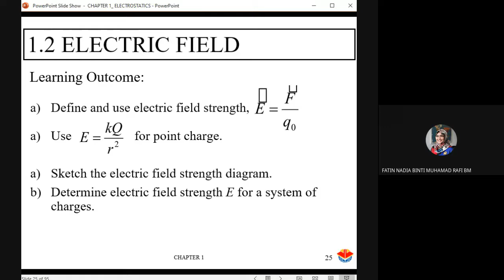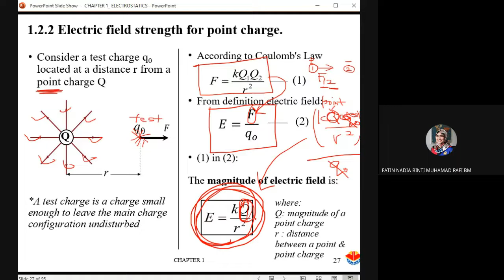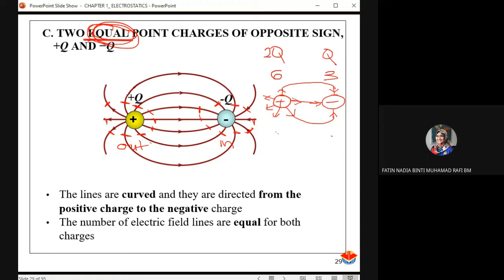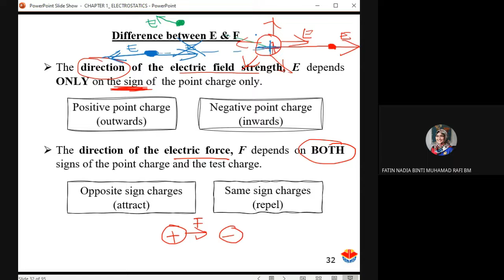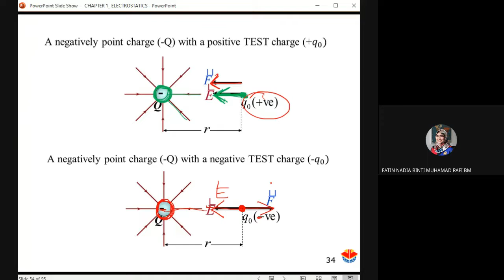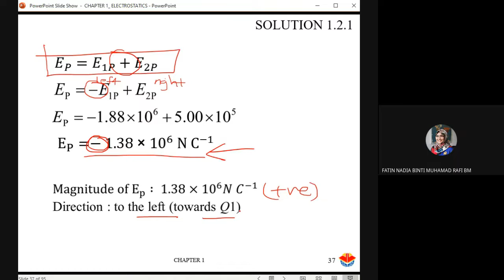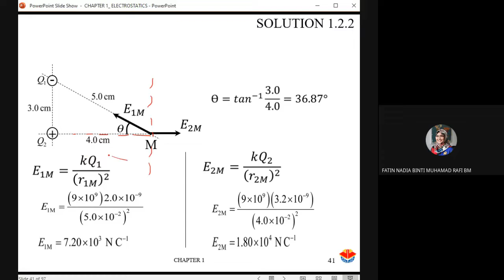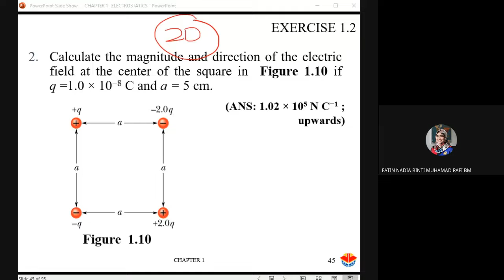1.2 ELECTRIC FIELD (SP025)